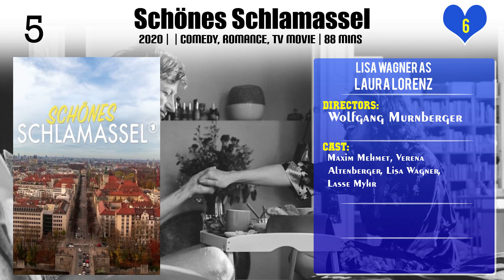Lisa Wagner Top 10 Movies of Lisa Wagner| Best 10 Movies of Lisa Wagner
Top 10 Movies of Lisa Wagner

Find the list of top 10 and best movies by Lisa Wagner
Elly Beinhorn – Alleinflug
A triplet rarely comes alone
Vorstadtrocker
Einfach die Wahrheit
Shoppen
Schönes Schlamassel
Nichts zu verlieren
Letzte Ausfahrt Gera: Acht Stunden mit Beate Zschäpe
Strangers and Lovers
Erich Kästner – Das andere Ich

Pl. Comment down your favorite movie of Lisa Wagner